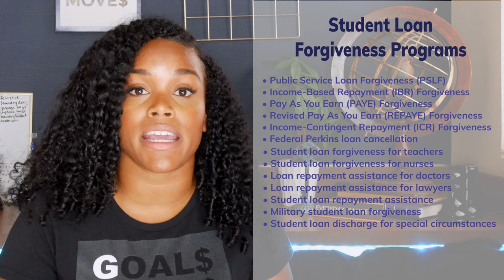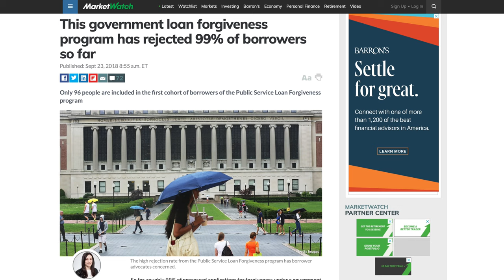Why Anthony Oneal is Wrong about Student Loan Repayment | It'll Cost You Thousands of Dollars!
Anthony Oneal is wrong about how to pay for college and student loans. If you follow his advice to defer college, decline student loan deferment, and forgo student loan forgiveness, it'll cost you hundreds of thousands of dollars. Student loans aren't inherently bad and if you want to learn how to take out student loans wisely, check out this video

Pay your student loans with Digit and earn $5 for referring friends